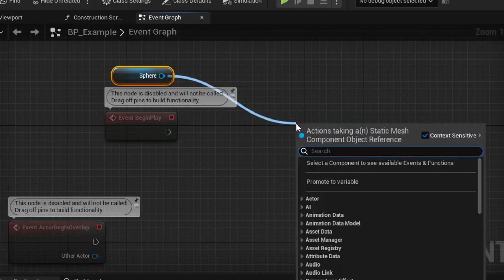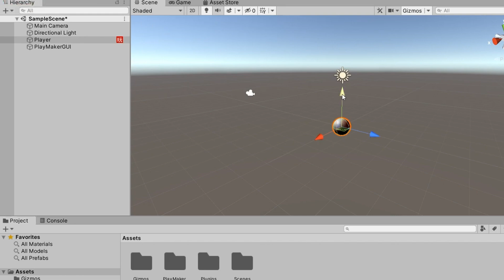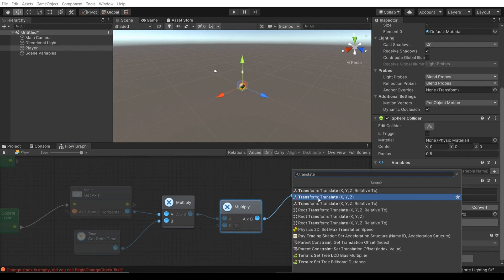Can You Make Games WITHOUT Coding?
Did you know you can create amazing games without writing a single line of code? In this video, we explore how popular games like Choo Choo Charles and Hollow Knight were made with visual scripting tools instead of traditional programming! I'll dive into tools like Unreal Engine’s Blueprint and Unity’s Playmaker, showing how anyone—even if you're new to game development—can bring their game ideas to life. Whether you want to make a 2D or 3D game, I'll help you choose the best tools to get started. Don't let coding hold you back; start building your dream game today!

Timeline:
0:00 - Intro: Can You Make Games Without Coding?
0:07 - Examples of Popular Games Made Without Coding
0:19 - What Is Visual Scripting? (Quick Overview)
0:41 - Choo Choo Charles Developer
1:07 - Unreal Engine Blueprint vs. Unity Playmaker
1:27 - Unity's Bolt vs. Playmaker: Which One Is Right for You?
2:14 - Final Thoughts: Start Making Your Game Without Coding!